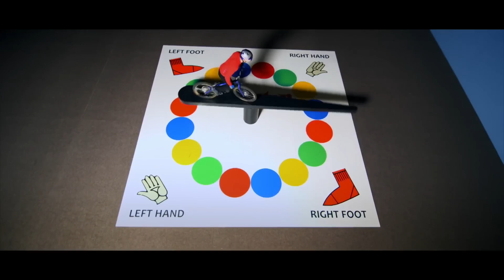Booba Freestyle time bomb | Danny MacAskill’s Imaginate